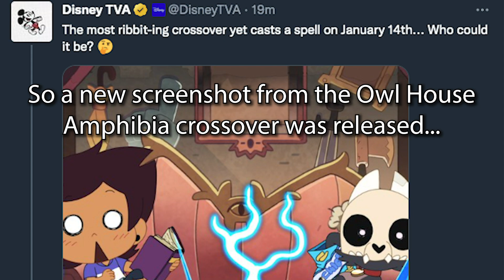NEVER EVER Visit The Owl House...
Hooty has NO chill man.